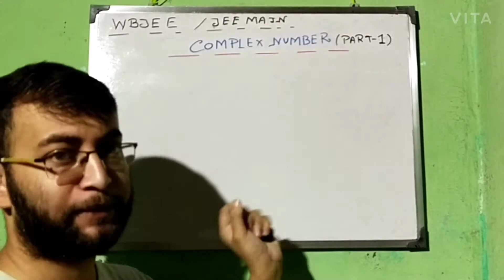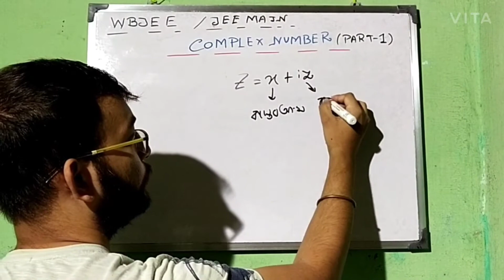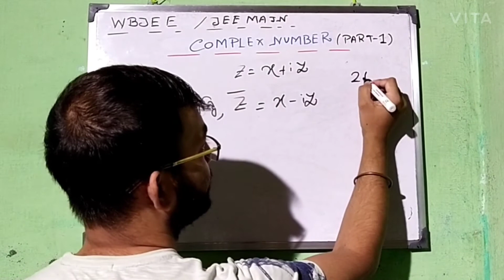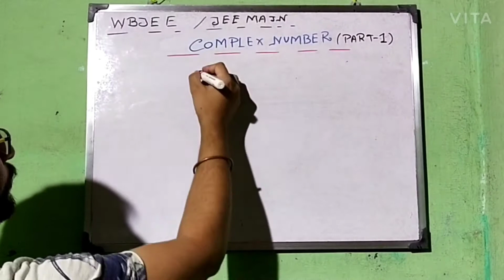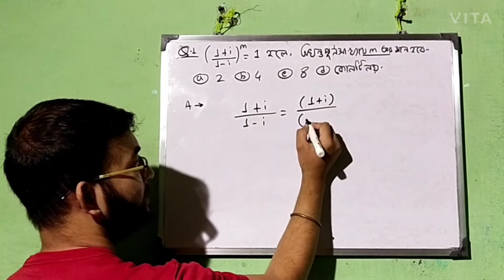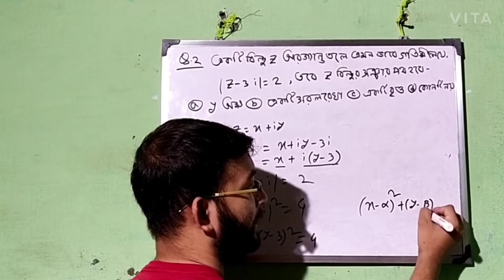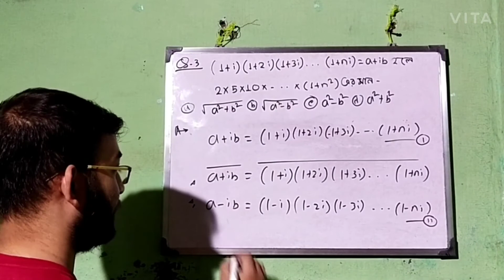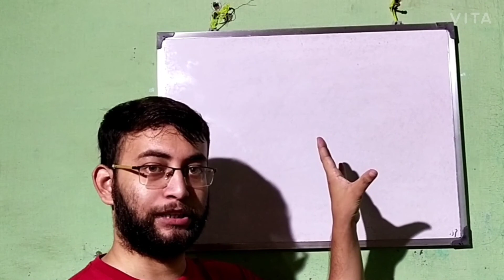জটিল রাশি (complex number)অনুবন্ধী জটিল রাশিমডিউলাস নির্ণয়wbjee jee main#Higher secondary#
Hello viewers,This is a must watch video for the students who have preperaing for wbjee &jee main s।।In this video lecture we have discussed about one of the beautiful topic complex number which has great importance in both WBJEE & JEE MAIN exams।।।Here we discuss some basic concepts of complex number ।।